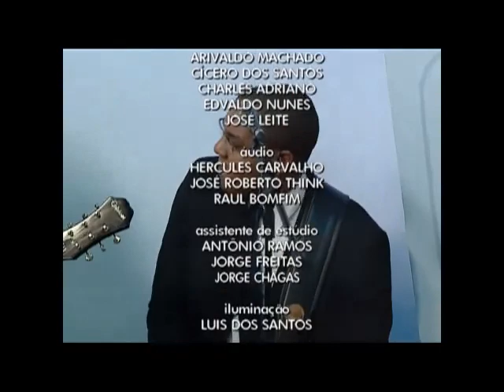Falsos Modernos no FALA BAHIA 19/10/2012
A banda Falsos Modernos participa do quadro "Talentos" do programa Fala Bahia, da Rede Bahia, no dia 19/10/2012.